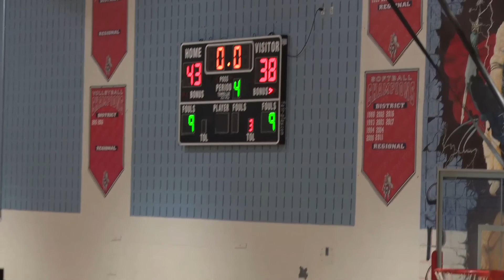Spotsylvania Girls Basketball 1 4 2019